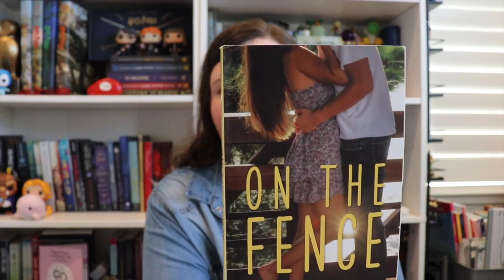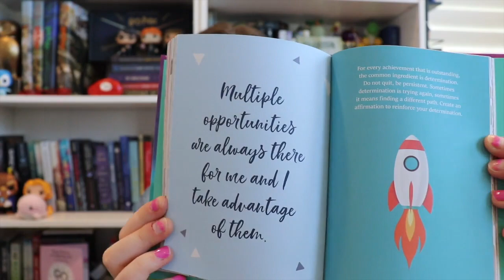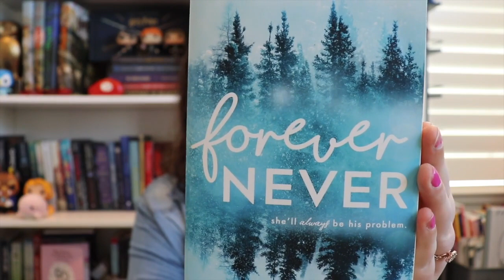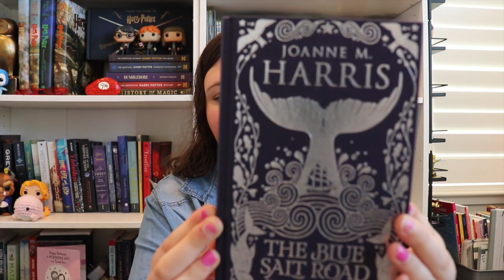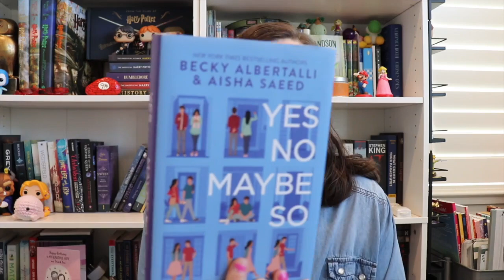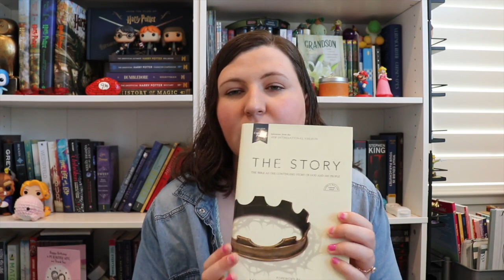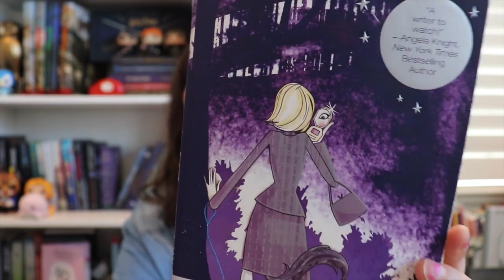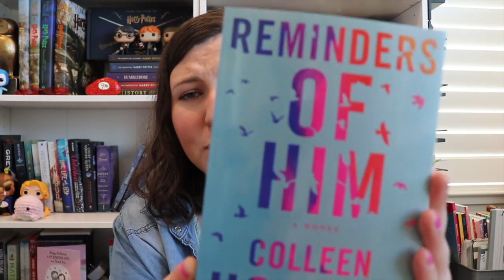Q1 Huge Book Haul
In January, February, March, and April I combined my books I have bought. It was a lot! Especially since I've been trying not to buy too much. Shopping Therapy right?!?!

Be kind in the comments please
I'll share what I want and when I can

*Goodreads:

 / 3..  .

Equipment Used:
Camera: Canon EOS DSLR  77D 18-55mm lens
Microphone: Deity V-Mic D4 Mini Video Microphone
Vlog Camera: Canon G7x Mark iii
Iphone: 11 Pro Max
Ring Light: Neewer 18" RING LIGHT Dimmable  (Light Only)
Tripod Mini Ring Light: B-Land 5.7" with Tripod for Youtube video
Light:
Tripod for Ring Light :CowboyStudio Aluminum Adjustable Light Stand
Tripod: Veston
Computer: MacBook Pro
Thumbnail editing: Canva
Editing: iMovie

Teresa Love

Hi I am Teresa, 29 years old and this is my channel and everything that is TERESA LOVE

I make no apologies, this is me." - The Greatest Showman

Books - have really became such an amazing escape of my reality. When I jump into a book, I'm not sick. When I open up a book I am a strong, independent take no bs character. I have super natural powers or I am saving the world or in a relationship and falling in love or I am using my powers for good or I am vampire.

Vlogs - I really enjoy vlogging when I have the energy. It's fun to just record my day and bring you along showing you what I'm reading and what I am up to. I think with being sick I have such a unique and different outlook on my life. My recovery is also a big part of my life so you will see that too, the ups and downs

Makeup - I believe that beauty is in the inside but I really enjoy playing with makeup and enhancing my features. I also really love making eyeshadow looks.

I always want to be real with you guys!
I have had a bunch of health problems in my life and are currently diagnosed with POTS and CFS/ME. It’s been a struggle but through my relationship with God and my family, and I know I can handle anything that comes my way. That was 5 years ago and I am working through a recovery plan now.

I have a wonderful husband named Ricky. He's the absolute sweetest, fun loving, and always making me laugh guy. Soon he will be coming to the channel.

That’s me! So please stick around!.